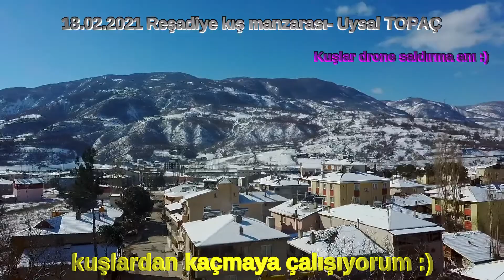HAVADAN REŞADİYE KIŞ MANZARASI 18 02 2021 UYSAL TOPAÇ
VİDYOYU İZLERKEN BEĞENMEYİ UNUTMAYIN :)
Çekim esnasından kuşların nazik saldırısınada uğradım :) kusura bakmayın  İYİ SEYİRLER

NOT:
vidyodaki müziğin tamamı ve fazlası bu linkteki sayfada mevcuttur isteyen dinleyebilir
Yöresel ses sanatçısı Mustafa Özen